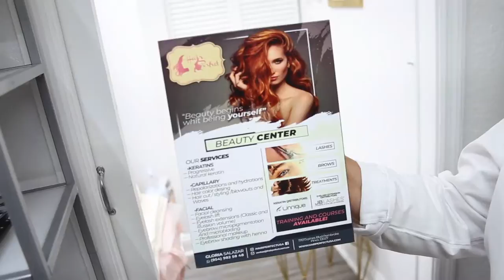Akut Salon by Eduardo Gutierrez - Video by Fabull.com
Model Cynthia D Costa
Video Film & Edited by Fabian Avila - fabull.com